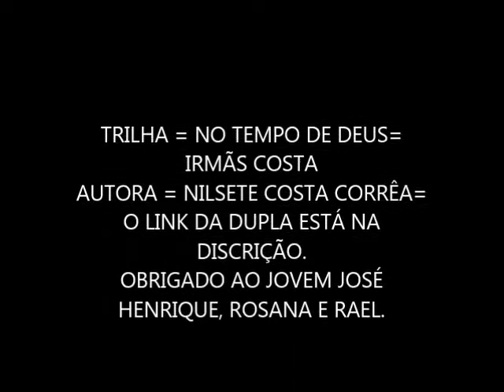TOMATES E BERINGELAS + IRRIGAÇÃO POR GOTEJAMENTO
NA PROPRIEDADE DA FAMÍLIA DO RAEL E DA ROSANA MOSTRAMOS COMO ELES CULTIVAM VARIAS VERDURAS, E O JOVEM HENRIQUE TRABALHA COM MUITA DEDICAÇÃO E AINDA CURSA AGRONOMIA. E TEM VÁRIOS PROJETOS PARA EXECUTAR NO SÍTIO.